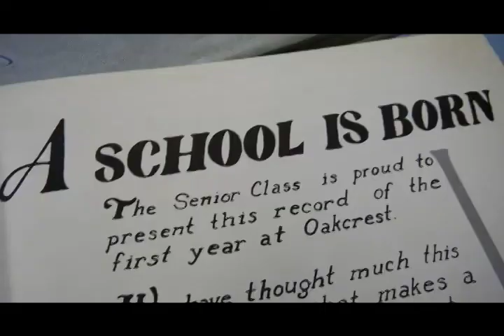FALCON TV FRI SEPT 10TH 2010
todays broadcast of our daily tv news show. features an update on the 50th anniversary of oakcrest, sept 11th and world news.